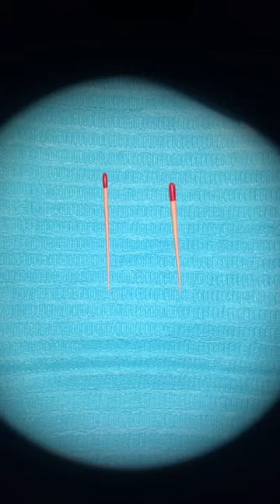د. نبراس الدهاش الحقن الحراري للقنوات Vertical Obturation part 1